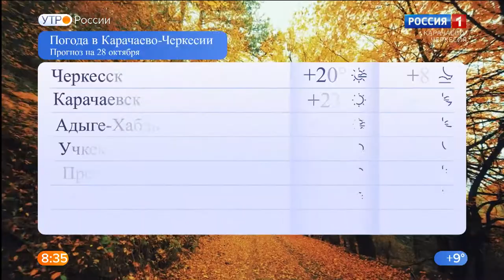Утро России. Карачаево-Черкесия 28.10.2020